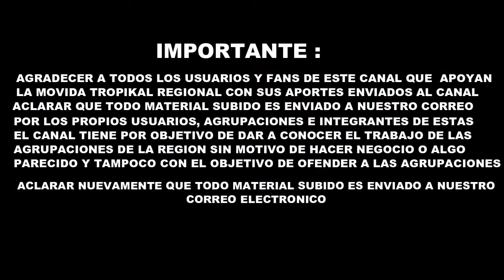Paskual y su Alegria - En Vivo Mix 5 Las Tinajas 2012